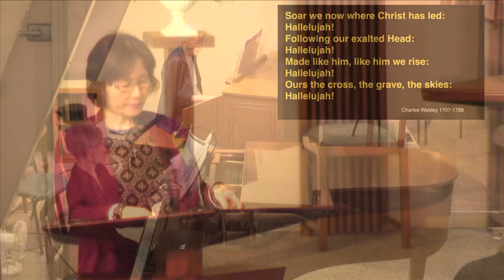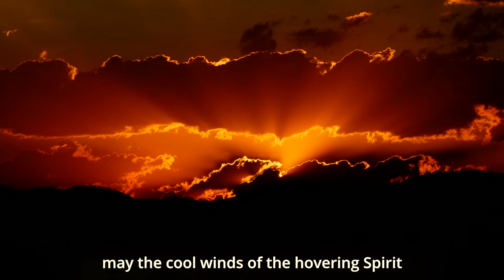Burwood Heights Easter Worship 31 March 2024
Welcome to Easter worship at Burwood Heights. We hope that you find this service interesting and helpful.

Then click the thumbs up, and leave a comment to let us know your response to these services.